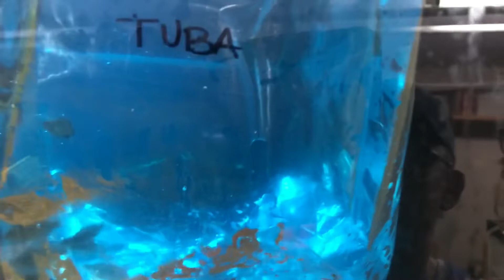Another One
In this video, we’ll unbox another shipment of fish. A species we’ve never kept before in the Den, courtesy of Cichlids of The Americas. Have you kept  this species before? What was your experience?

Follow me on :

@ Inside the Cichlid Den